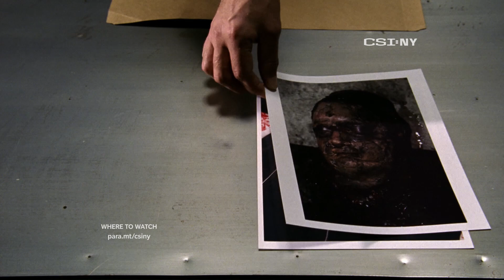Bank Security Guard Was In on the Robbery!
Flack and Danny arrest a bank security guard who cooperated with a robbery!